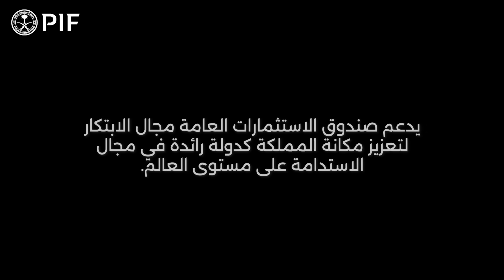نستثمر للأفضل | ماجد الثقفي، مهندس مشروع أول في "إنوا"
تحرص إنوا على خفض البصمة الكربونية لمحطات تحلية المياه، تعرّف على ماجد الثقفي، مهندس مشروع أول في إنوا، وكيف يساهم من خلال دوره في دفع عجلة التغيير في المملكة العربية السعودية والعالم.